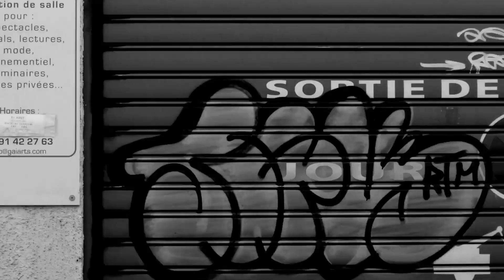Dre ft Haze-Meet em everyday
Dre Returns to drop a follow up video featuring haze giving the real on whats out here✊🏽